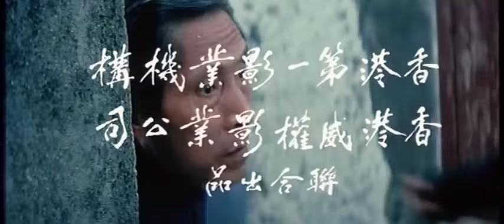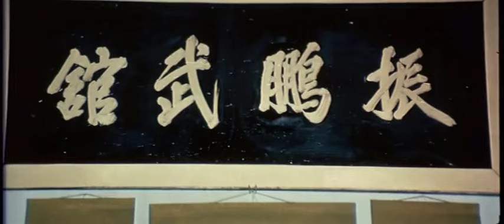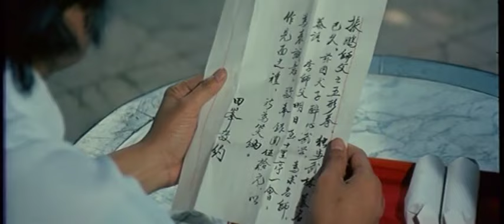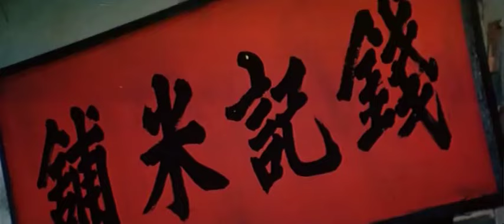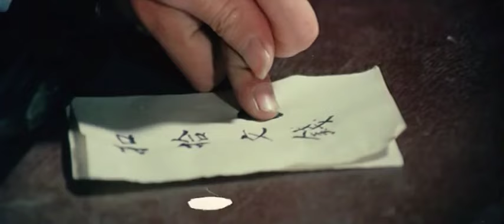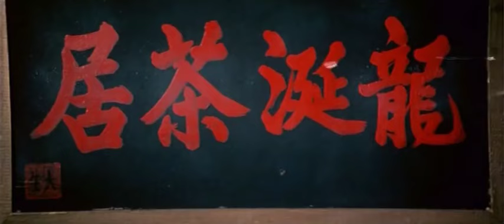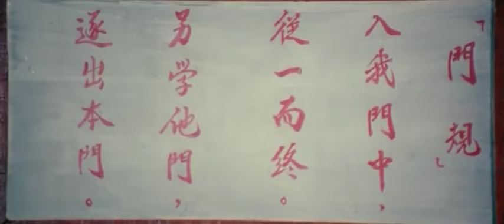Die Schlitzaugen mit dem Superschlag ( Sammo Hung )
Nachdem die Brüder Li Tai Wai und Li Chi Peng gemeinsam den gefährlichen Yang We besiegt haben, zerstreiten sie sich und jeder eröffnet seine eigene Kampfschule. Während Yang We auf Rache sinnt, haben die Brüder den Nachwuchskämpfer Kung Fu Ching am Hals, der in beiden Schulen lernen möchte und deshalb aus beiden fliegt. Glücklicherweise macht Kung Fu Ching die Bekanntschaft des kleinen dicken Tao Pao, der sein Lehrmeister wird. Als Yang We den Tag der Abrechnung gekommen sieht, stehen Kung Fu Ching und Tao Pao den Brüdern bei.

Actionkomödie um zwei Kung-Fu-Kämpfer, die von dem Bruder eines besiegten Martial Arts-Meisters bespitzelt werden, um einen endgültigen Sieg davon zu tragen. Doch weit gefehlt.